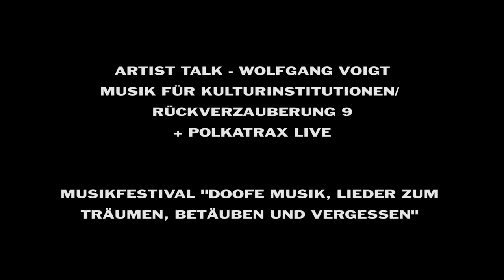Wolfgang Voigt - Artist Talk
Musik für Kulturinstitutionen/Rückverzauberung 9 + Polkatrax live.

Haus der Kulturen der Welt - Berlin 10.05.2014

Interview - Detlef Diederichsen / Holger Schulze